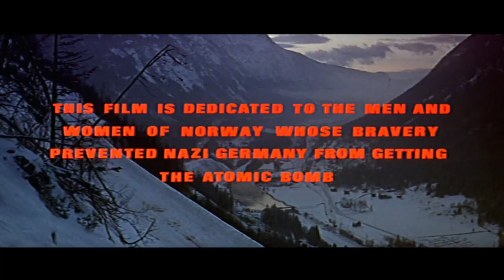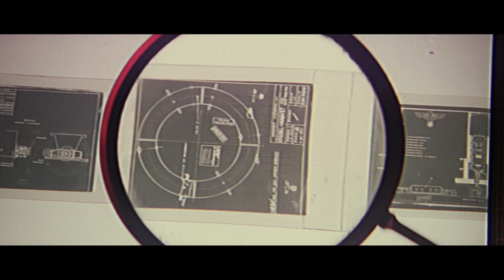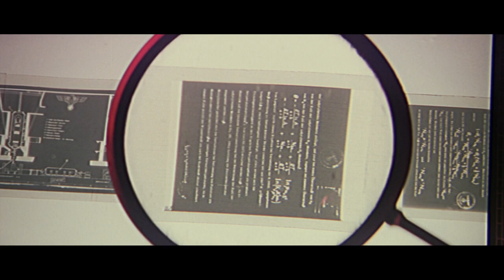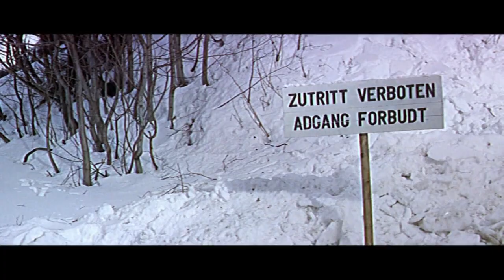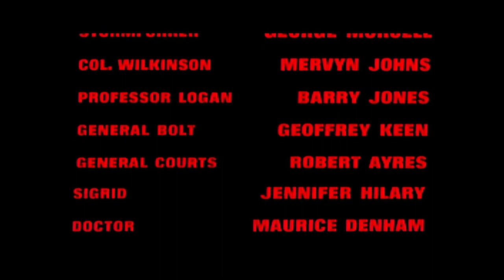The Heroes of Telemark (23.11.1965) FM [HT] (UK)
Norwegian resistance tries to stop German efforts to produce an atomic bomb component during World War II.

130 min (NTSC)
124 min (PAL)